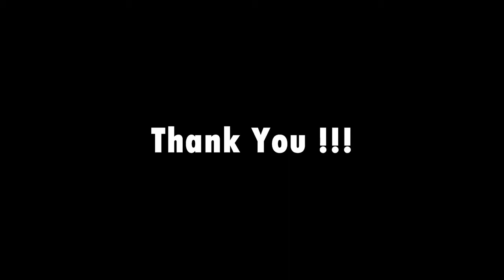(Free Music commons) Give it Up (Start Again) - snowflake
Give it Up (Start Again) - snowflake

"Give it Up (Start Again)" by snowflake (feat. Subliminal)